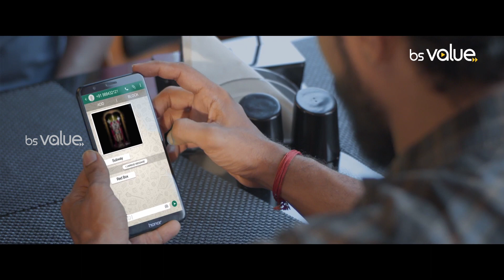English பாட்டு போட்டா மட்டும் Customer கடைக்கு வந்துருவாங்களா | Yaavarum Naalam | Bs Value